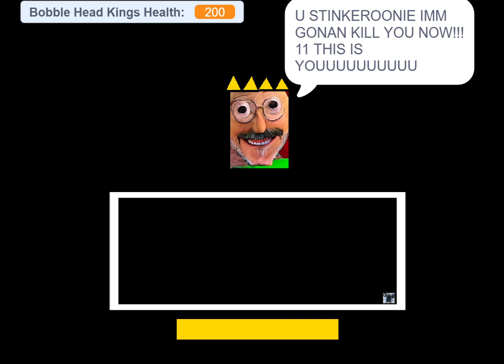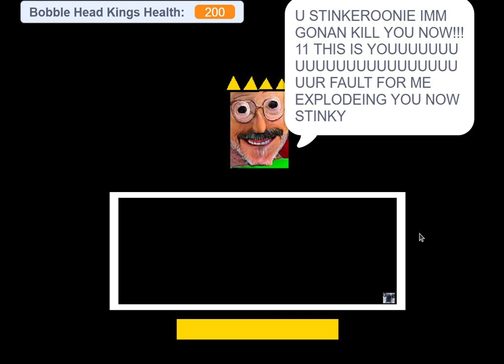Bobble Head King boss battle!